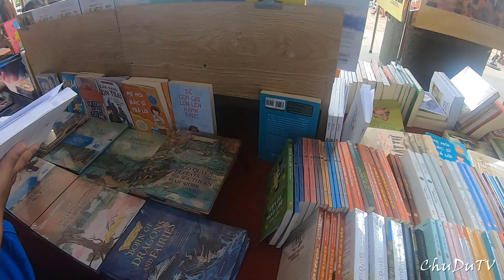MIỄN PHÍ ĂN UỐNG cho tất cả khách tham dự Giỗ tổ Hùng Vương ở Thủ Đức | Top 3 bài hùng ca VN